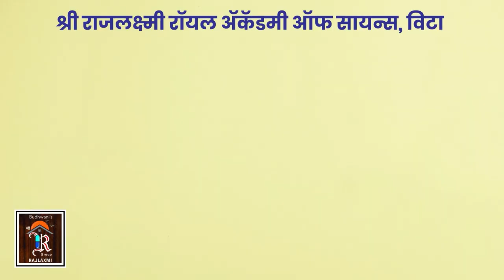Tasgaon| तासगाव तालुक्यात टवाळखोरांच्या निषेधार्थ गाव बंद.।। वज्रधारी न्यूज ।।